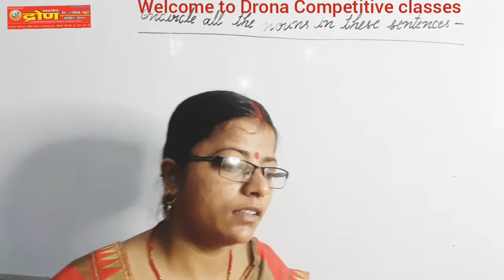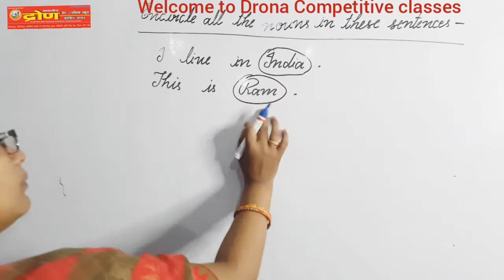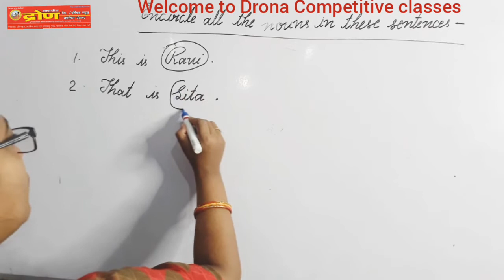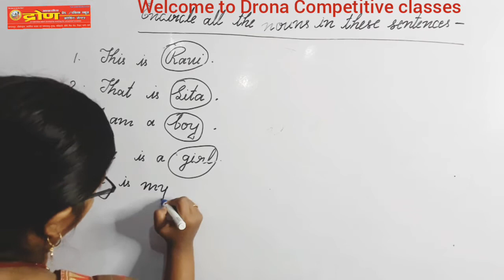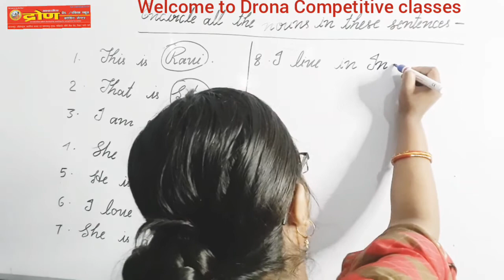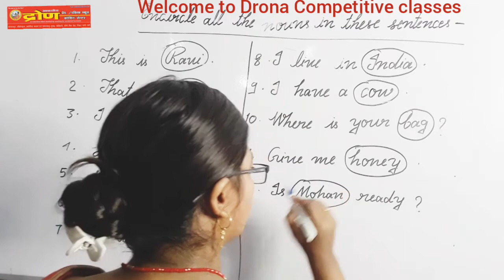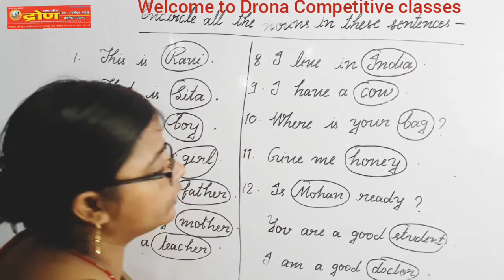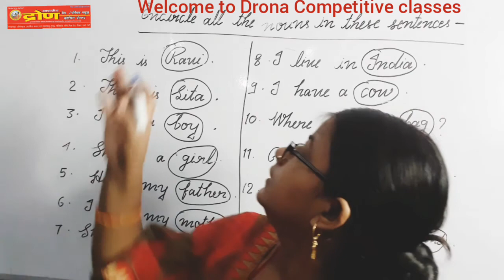IMPACT SMALL ENGLISH GRAMMAR. EXERCISE-3 || DRONA COMPETITIVE CLASSES || PSR/PJR/UKG/LKG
OFFICIAL YOUTUBE CHANNEl TEAM DRONA
Hello students,
till then,
stay safe, stay inspired
an educational platform from which you can get various types of videos detailing various subjects.